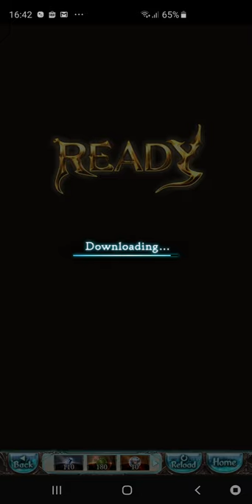Rebalanced S.Korwa vs Alex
same grid as previous vid